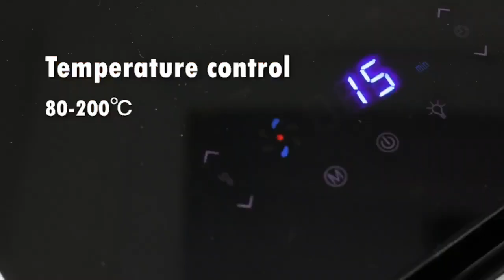Dessini 7Liter Visible Air Fryer 950 2200W black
• No oil, no fat and no nasty smoke flavor
• Automatic on/off switch and automatic thermostat
• Indicator light and ready bell
• Non-stick coating; Non-skid rubber feet; easy to use and clean perfect for cooking as broil, roasts, bake, grill and much more
• Visible air fryer can clearly see the food inside
• Adjustable temperature
• 2200 Wattage